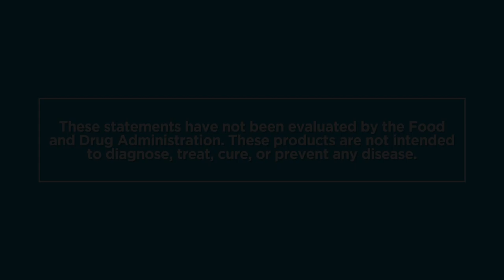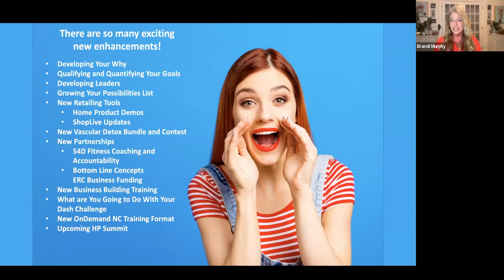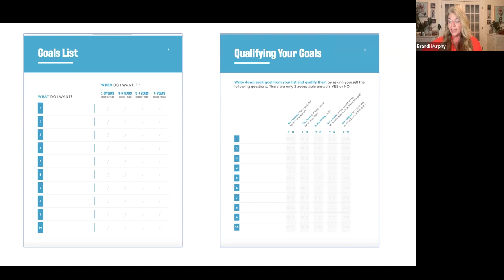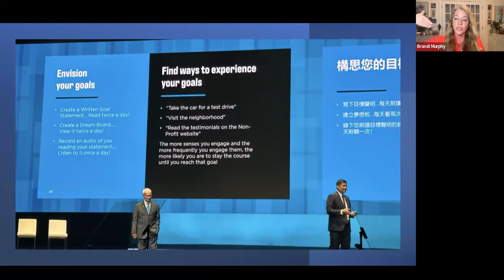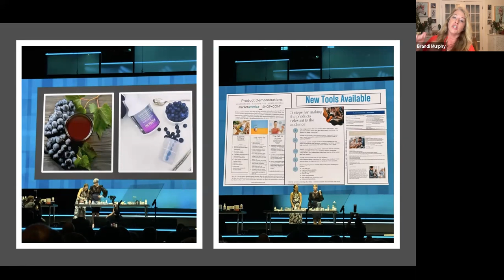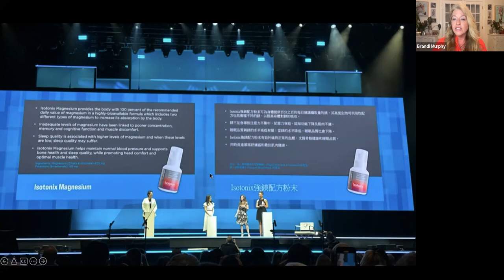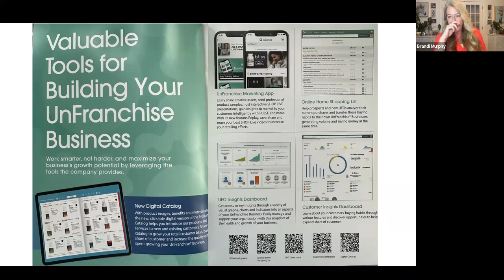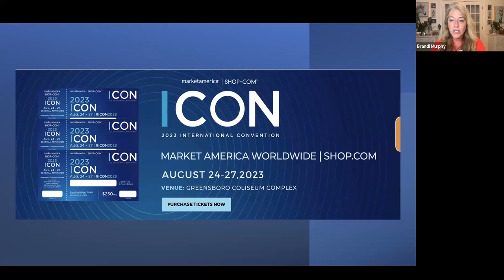Leadership School 2023 Recap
Speaker: Brandi Murphy